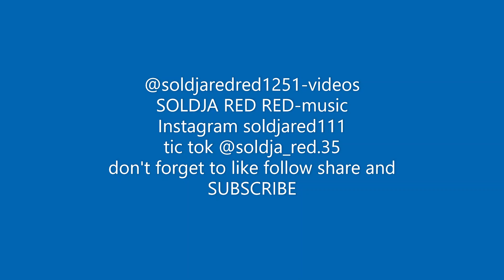It's Just LIFE P10